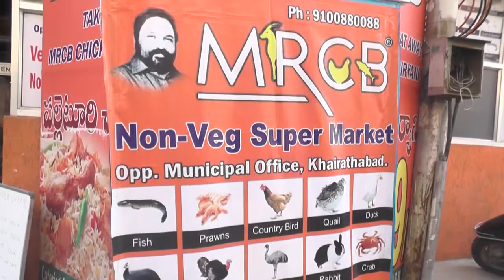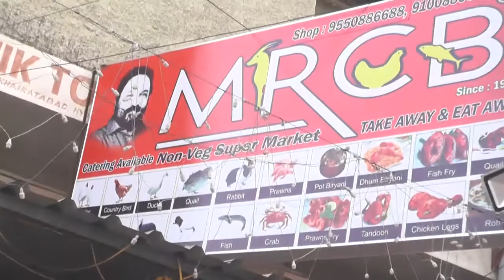MRCB LIVE KITCHEN/KHAIRTHABAD/HYDERABAD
MRCB LIVE KITCHEN